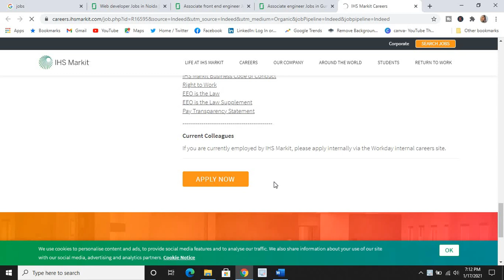LATEST NEW JOBS, PART- 34